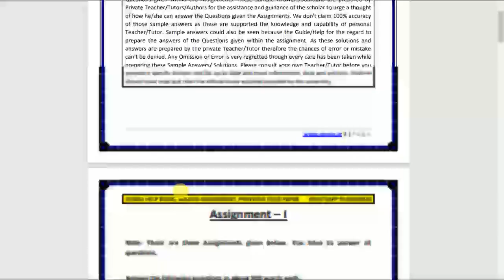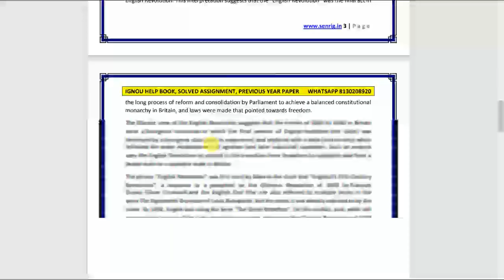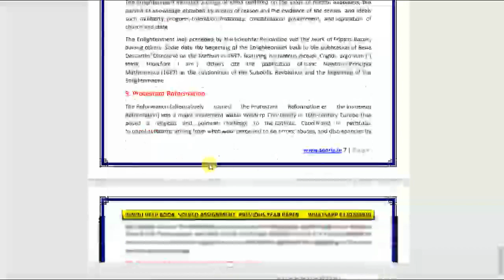BHIC 108 SOLVED ASSIGNMENT 2022-23 | English Medium | IGNOU Solved Assignment 2022-23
BHIC -108   SOLVED ASSIGNMENT 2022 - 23:   BHIC -108  SOLVED ASSIGNMENT IGNOU  BHIC -108   Assignment  BHIC -108   SOLVED ASSIGNMENT here – In   BHIC -108    SOLVED ASSIGNMENT, We’ll study The environment has the best effect on most people today. This IGNOU BHIC -108   SOLVED ASSIGNMENT is has to be achieved separately by each student of BA program. Within this circumstance, the IGNOU  BHIC -108 SOLVED ASSIGNMENT plays an important part in the learning procedure. Therefore this IGNOU BHIC -108   SOLVED ASSIGNMENT could be thought to be an inspiration for those students since it permits them pick various approaches and techniques through its development.